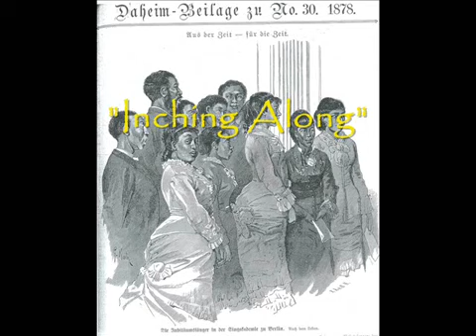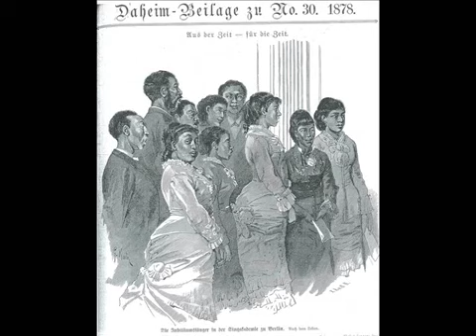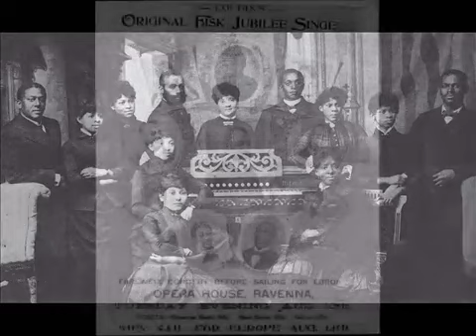Jubilee Singers sing Spirituals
Here are twelve spirituals performed by the Jubilee Singers under the direction of Mrs. James A Myers. The quartet includes Harold Johnson and Elmer Dickey, tenors; George Goodman, baritone; and Herbert Gibson, bass. Dr. Raymond Jackson is the accompanist.  Henrietta Crawley, aka Mrs James A. Myers, (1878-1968) was a contralto and former student at Fisk University where she sang with the Jubilee Singers under the direction of John Wesley Work II, the first African American collector of folk songs and spirituals.  She married the Rev. James A. Myers in 1906 and assisted him in his duties as director of the Singers until his death in 1928 where she took over the leadership of the ensemble until her retirement from Fisk University in 1947.  She continued for twelve more years to lead her small vocal ensembles on tour throughout the world.

I. "Little David Play on Your Harp"  0:00
II. "You Better Mind"  1:25
III. "I Want Two Wings"  2:49
IV. "Inching Along"  4:54
V. "Climbing Up the Mountain"  6:55
VI. "There's a Meeting Here Tonight"  9:51
VII. "Go Tell It on the Mountain"  11:56
VIII. "Oh, What a Beautiful City"  14:08
IX. "Plenty Good Room"  16:51
X. "Every Time I Feel the Spirit"  18:18
XI. "I Cried and I Cried"  19:51
XII. "Good News"  21:39